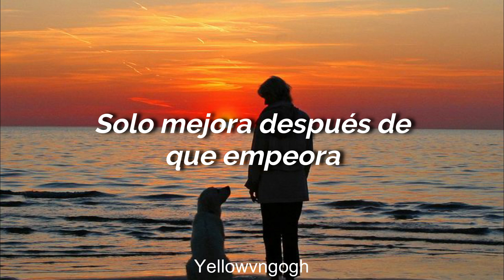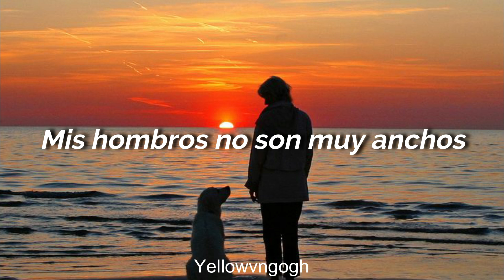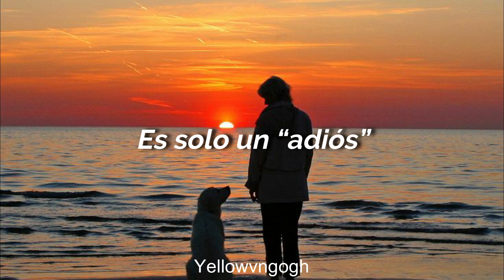Until I Go [Kyle Gordon] Subtitulada en español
Until I Go (o Hasta irme) de Kyle Gordon, canción perteneciente a la película Clifford's Really Big Movie (Clifford, el gran perro rojo, la película).

Autor(es): Jody Gray y David Steven Cohen
Álbum: Clifford's Really Big Movie OST
Año: 2004
Imagen: pinterest

¡Saludos!
Espero que les guste y que todos se encuentren muy bien! ツ
Si quieren alguna canción no duden en ponerlo en los comentarios!
Yellowvngogh